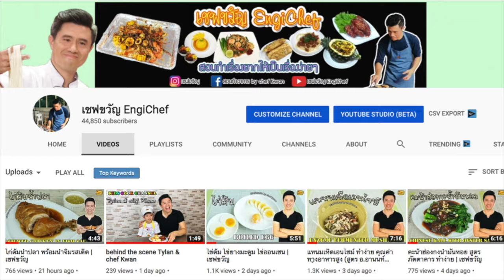ไก่ผัดพริกแกง กับข้าวด่วนๆ อร่อย | เชฟขวัญ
วันนี้ผมจะชวนมาทำ ไก่ผัดพริกแกง กันครับ

ไก่  250 กรัม
ใบมะกรูดหั่นฝอย ¼  ถ้วยตวง
พริกแกงเผ็ด 1 ชต
ข้าวโพดอ่อน 1 ถ้วยตวง
น้ำตาล ½ ช้อนชา

เชฟขวัญสอนเด็กทำอาหาร
Kids cook channel